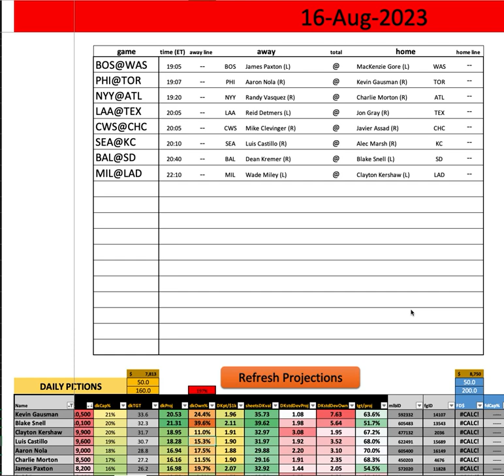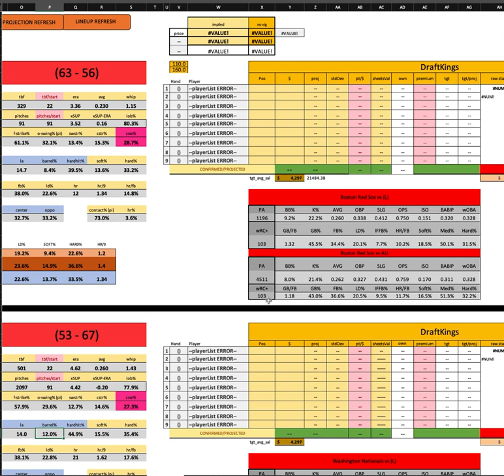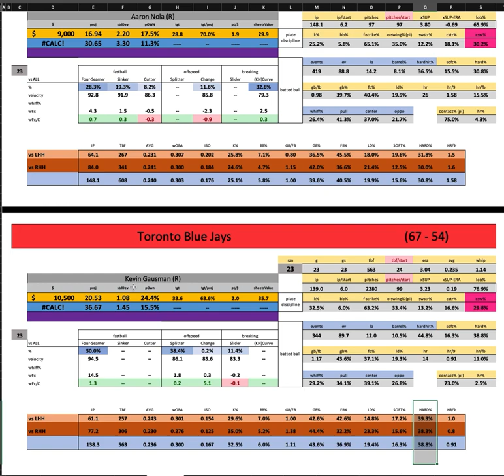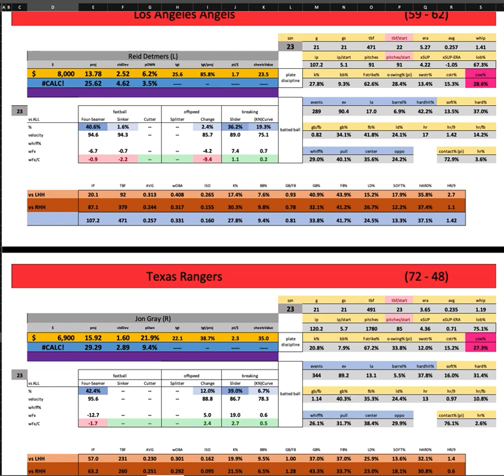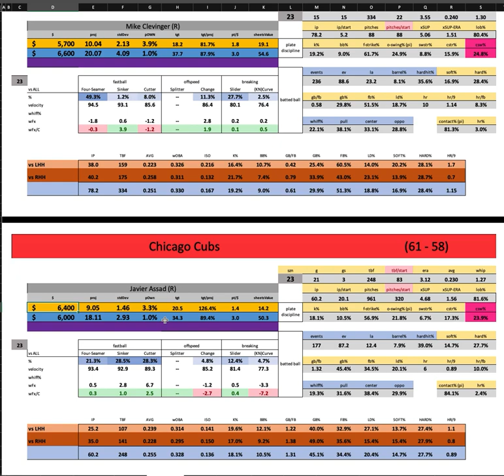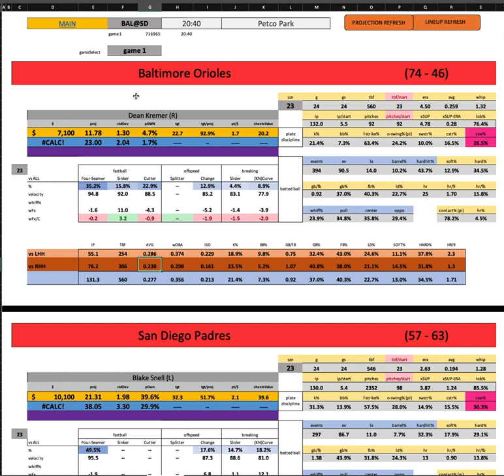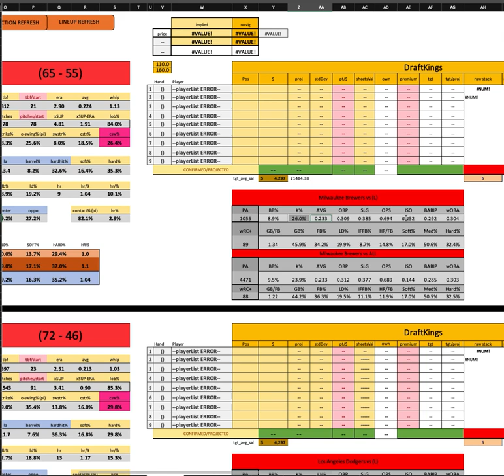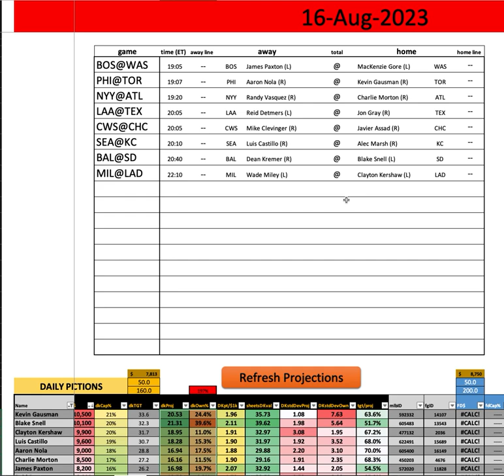MLB - First Look w/ Goldy - Wednesday MAIN